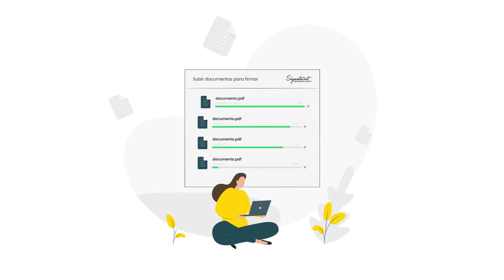Signaturit Como Firmar ES